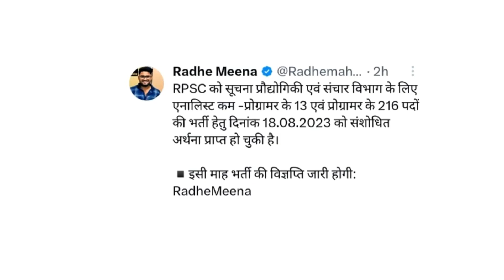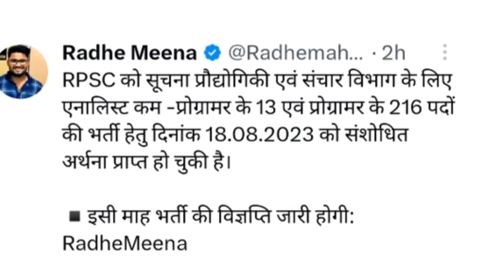rajasthan programmer vacancy 2023, rpsc programmer vacancy 2023, राजस्थान नई भर्ती 2023